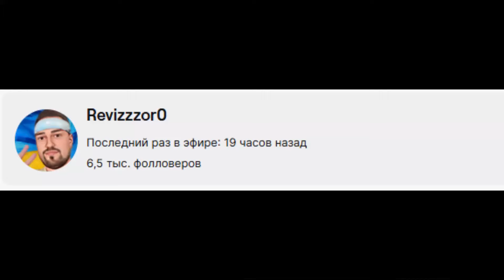Епічні Кіли і Стрімснайпер з Чітами! Arena Breakout Infinite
😆 Спершу — кумедний початок, а далі дві неймовірні гри. У першій я зробив багато кілів, але не зміг вийти із за помилки яку ви НІКОЛИ не повторюйте. У другій грі грав з термальним прицілом і зустрів стрімснайпера, який, здається, користувався чітами. Попри це, я не вмер, але й не дійшов до виходу. Приєднуйся, щоб побачити, як усе відбувалось!

00:00 Карма Funny moments
00:11 Перша гра.Ніколи не робіть цю помилку
07:27 Друга гра проти Стрім снайпера
14:35 Бонус рідкого лута і гарних моментів.

Основні теги
Додаткові теги

RTX3070 8Gb AORUS MASTER
Crucial Ballistix (2x16 Gb) 3600 MHz
БП GIGABYTE P850GM
SSD M.2 1TB GoodRam IRDM
Корпус Deepcool matrexx 70
Web камера Canyon CNS-CWC5
Монік Asus VG249
Мишь Logitech G PRO Wireless,
Вуха Kingstone HyperX Cloud Core,
Килим Razer Goliafhus alpha.